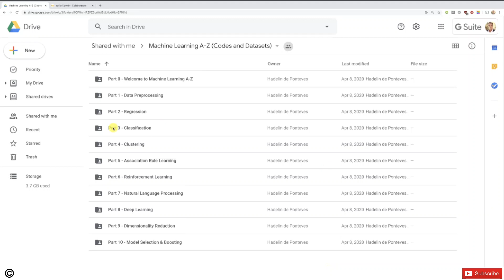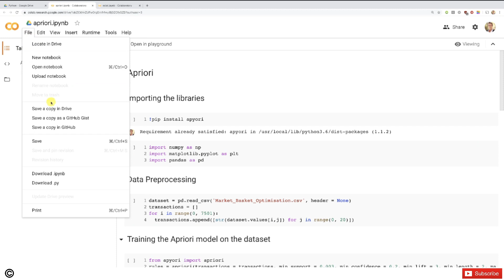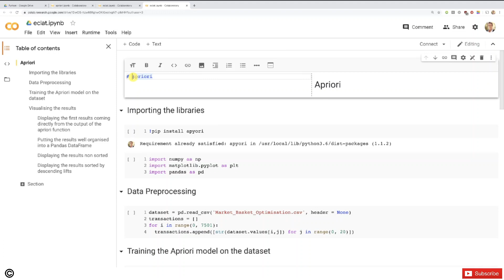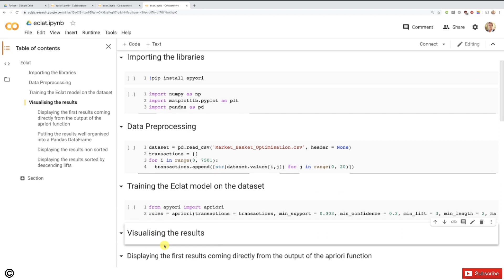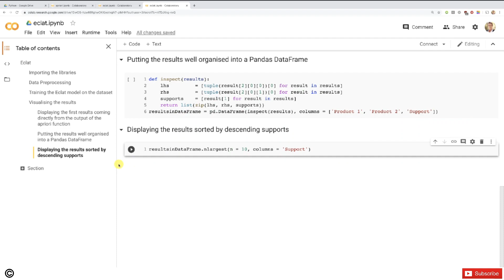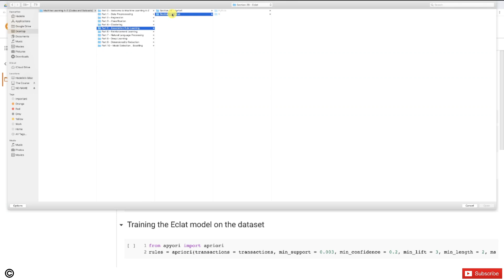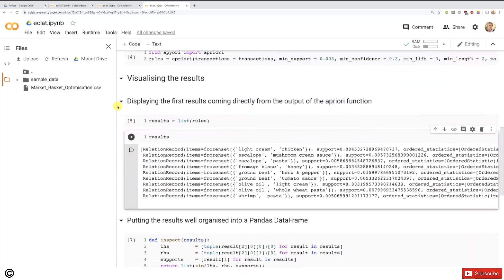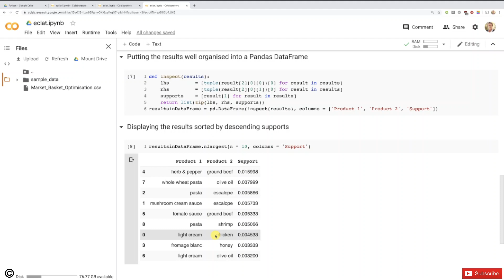Learn Machine Learning | Association Rule Learning - Eclat Algorithm in Python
What you'll learn :
- Master Machine Learning on Python & R
- Have a great intuition of many Machine Learning models
- Make accurate predictions
- Make powerful analysis
- Make robust Machine Learning models
- Create strong added value to your business
- Use Machine Learning for personal purpose
- Handle specific topics like Reinforcement Learning, NLP and Deep Learning
- Handle advanced techniques like Dimensionality Reduction
- Know which Machine Learning model to choose for each type of problem
- Build an army of powerful Machine Learning models and know how to combine
  them to solve any problem